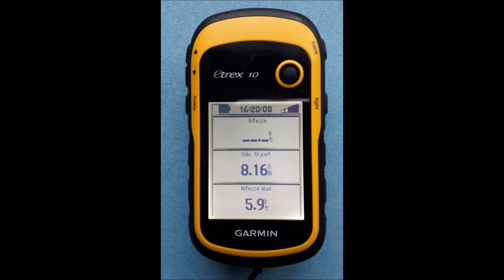2019_10_31, Depart de St Suliac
31 octobre 2019...Température 15°C...Vent 10 à 22 noeuds.
Filmé après une petite halte à Saint Suliac pour fixer une GoPro Hero à l'aide de pinces sur la guirlande arrière...Cette position donne une autre vision de la navigation, personnellement j'aime assez le résultat.